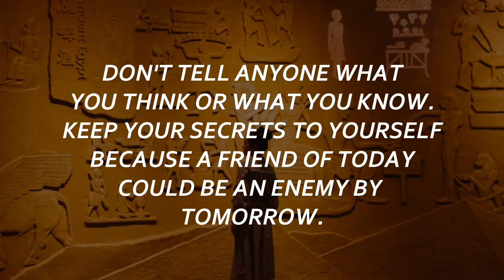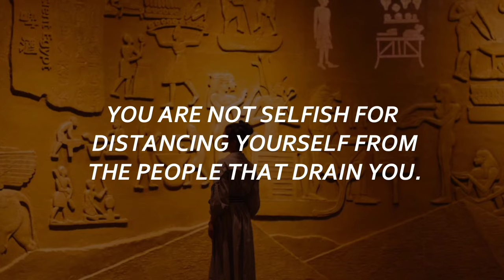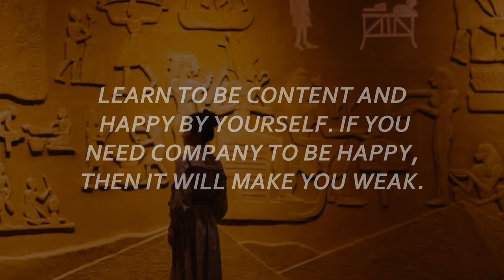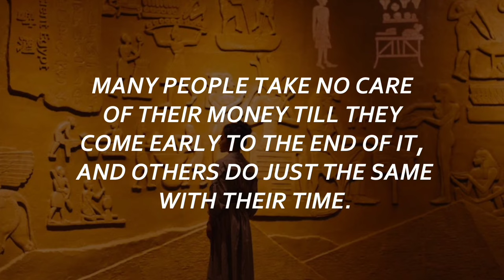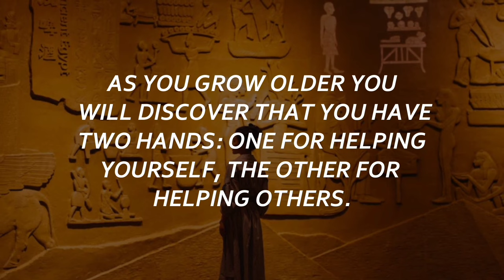Life Lessons To Learn Once That Will Improve Your Life Forever (Wisdom from Elders)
These life lessons are simple yet powerful, and learning them can truly make a difference in your life. Once You Learn These Life Lessons, You Will Never Be The Same

More on the Video:
 In this video, we've gathered priceless advice from elderly folks who have lived full and rich lives. They share their wisdom on how to live a happier, more fulfilling life. From relationships and health to personal growth and happiness, these life lessons are simple yet powerful.